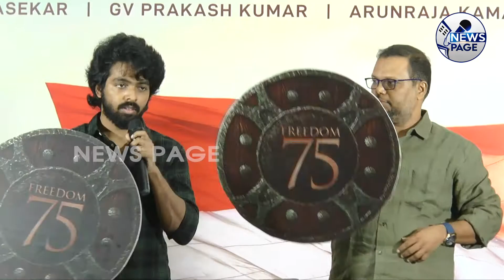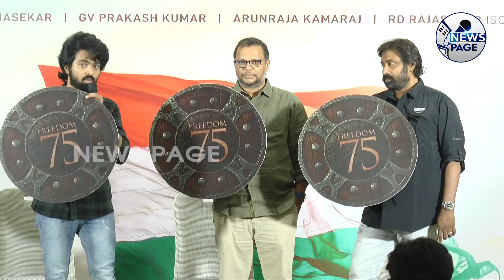GV Prakash waiting for the challenge! Freedom 75 | GV FANS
Newspage is a YouTube News channels which delivers Indian and international news 24x7 in Tamil. A news package platform where you can find not only breaking news and news headlines but also exclusive interviews,mythological stories and factual stories.